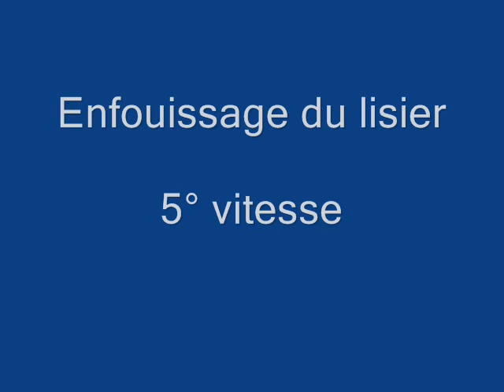Someca 715 TD 5L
Someca 715 TD 5L + Albert 3m